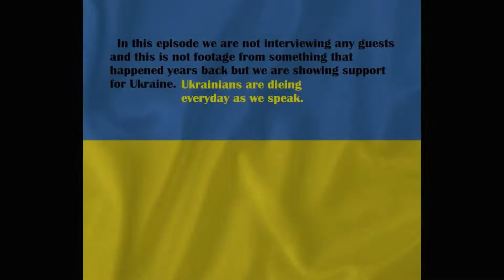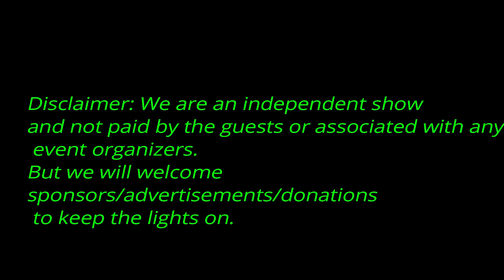The NC Independent Media Show with Humairia Areefa: Ukraine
March in Support of Ukraine. Paying a higher gas price in US is a "little sacrifice" we can make today for the people in Ukraine who are losing everything.